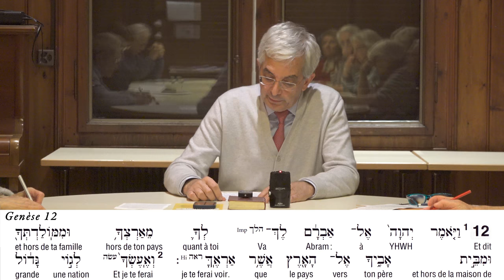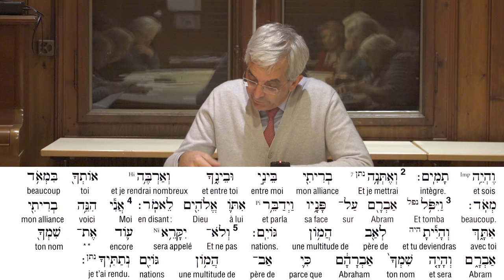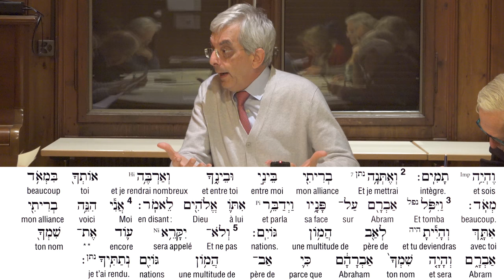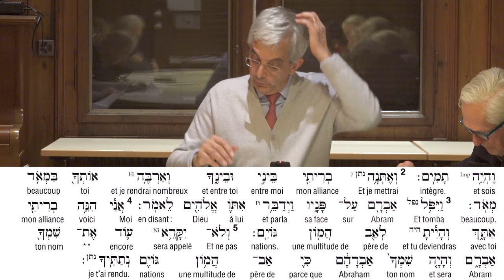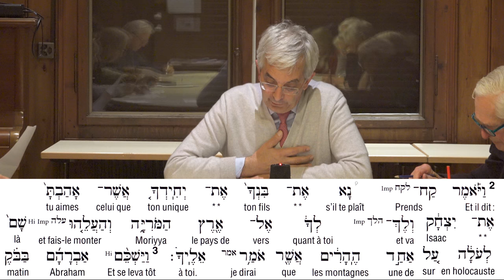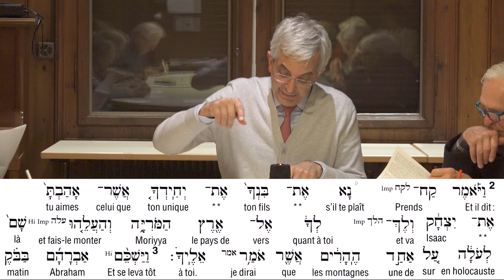Une traversée de la Bible 3/9 : la saga d'Abraham et Sarah (Genèse 12 à 22)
La saga d'Abraham dans la Genèse : histoire ou roman ? Ce texte nous appelle à avancer dans la foi (mais quelle foi ? ), dans la bénédiction (qu'est-ce ?), dans une alliance avec Dieu (fondée sur son amour et non sur nos sacrifices). Éléments de réflexion.

Au chalet paroissial de Vandœuvres (Genève) Voir le programme et une introduction